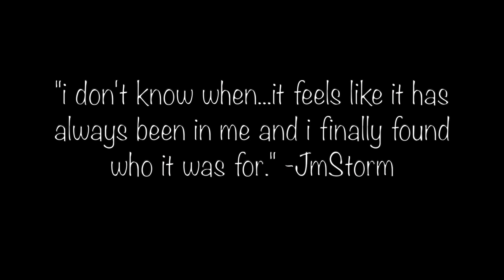who is it for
Nikes by Frank Ocean
Nights by Frank Ocean